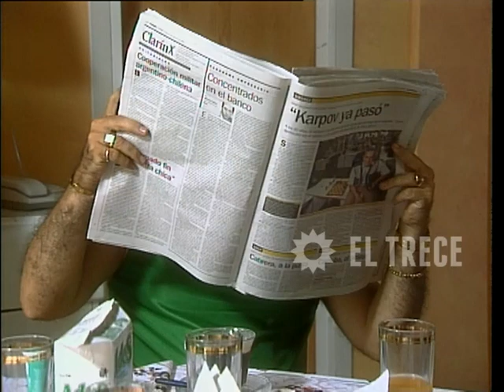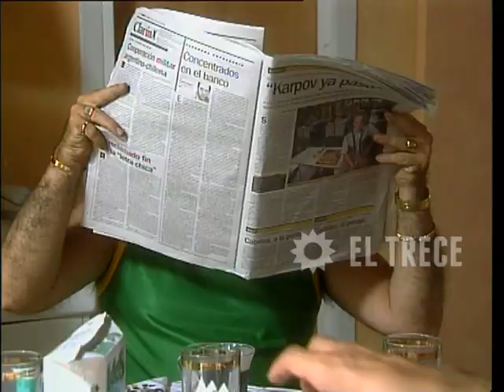Campeones de la vida - Capítulo 7 - Parte 2